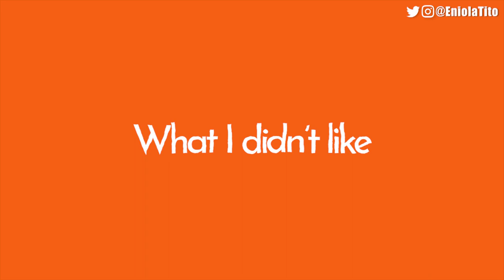The Plan Review Netflix Series (Rahama Sadau, Ali Nuhu, Yakubu Mohammed, Paul Sambo, Mofe Duncan)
The Plan is a Nigerian drama series on Netflix about a young woman asks her two best friends to help hide her late husband's valuables from authorities — but can they be trusted to protect it?
The series stars Rahama Sadau, Ali Nuhu, Mofe Duncan, Yakubu Mohammed, Paul Sambo, Onyinye Ezekwe, Rosy Meurer